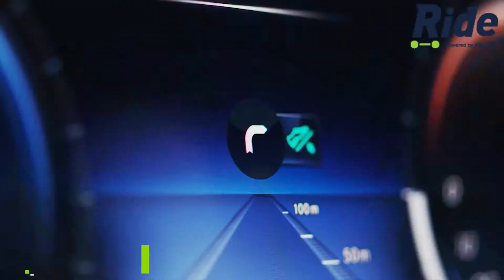EQ: The Electric Side of the Mercedes-Benz Lineup | Ride Tech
Mercedes-Benz is set to launch into the battery electric universe. All Benz EVs will fall under the EQ brand. First up, is the mid-size luxury electric crossover called the EQC. Additional models will up in the EQ, EQ Power, or EQ Power+ model trees. These are full EVs, plug-in hybrids with advanced electric tech, or high-performance hybrids from the AMG side of the family, respectively.